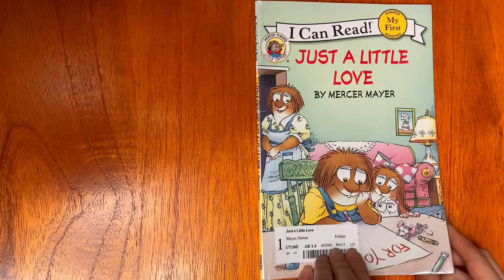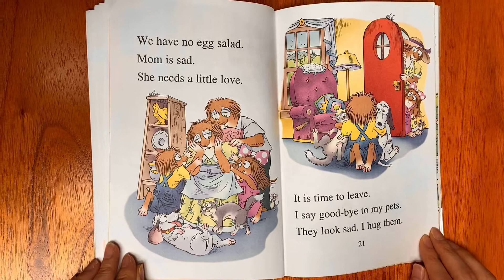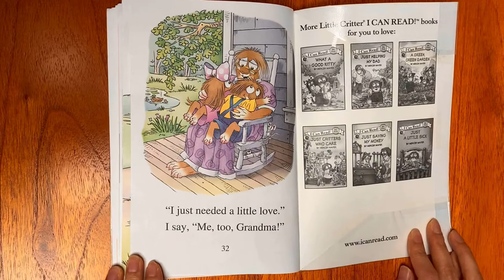Just a Little Love